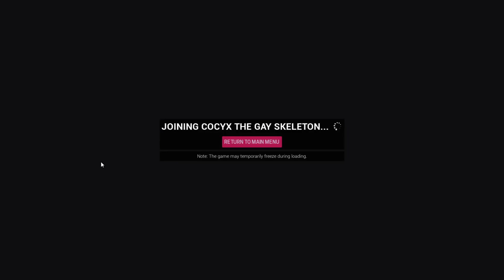The Northernlion Live Super Show! [July 15th, 2019]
Docket: Golf It / Tower Unite / Mysterium